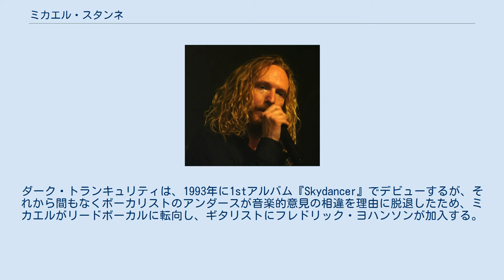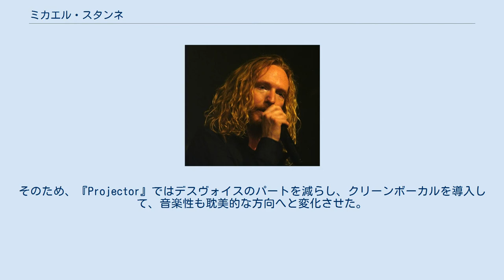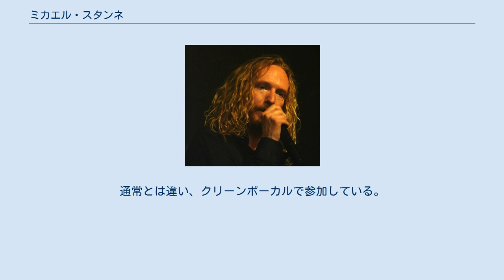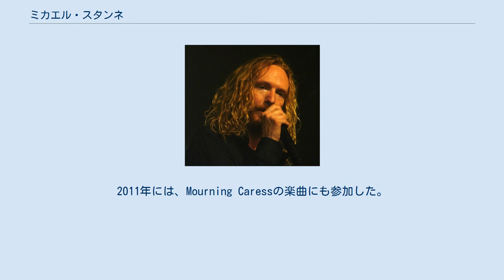ミカエル・スタンネ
ミカエル・スタンネ (Bengt Mikael Stanne、1974年5月20日 - )は、スウェーデン・イェーテボリ出身のヘヴィメタルミュージシャン。
ダーク・トランキュリティのボーカリストとして著名。
また、イン・フレイムスやハンマーフォールにも短期間参加していた。
 1988年にSeptic Broilerをニクラス・スンディンらと共に結成。
当初はアンダース・フリーデンがボーカリストで、リズムギターを担当していた。
Septic Broilerは1990年にダーク・トランキュリティ (Dark Tranquillity)に名前を変更する。
ダーク・トランキュリティは、1993年に1stアルバム『Skydancer』でデビューするが、それから間もなくボーカリストのアンダースが音楽的意見の相違を理由に脱退したため、ミカエルがリードボーカルに転向し、ギタリストにフレドリック・ヨハンソンが加入する。
以降、ダーク・トランキュリティのボーカリストとして活躍する。
ダークトランキュリティ活動初期の『The Gallery』や『The Mind's I』発表当時、ミカエルの歌声は「世界一美しいデスヴォイス」と賞賛されていた。
 しかし、『The Mind's I』発表後、喉を痛めて思うように歌えなくなってしまった。
そのため、『Projector』ではデスヴォイスのパートを減らし、クリーンボーカルを導入して、音楽性も耽美的な方向へと変化させた。
この時期には、デスヴォイスを完全に封印し、バンドの音楽性を大きく転換するという話も出ていた。
しかし、次アルバム『Haven』で初期とは発声を変えることでデスヴォイスを復活させることに成功し、以降もデスヴォイスでのボーカルを続けている。
 1993年に結成されたハンマーフォールでは、結成時からボーカリストとして参加。
しかし、ダーク・トランキュリティの活動で多忙のため、1996年に脱退している。
 同じくイェーテボリ出身のメロディックデスメタルバンド、イン・フレイムスの1stアルバム『Lunar Strain』に参加。
メインボーカルを執ったが、ミカエルは公式にイン・フレイムスのボーカリストになったわけではなく、セッションで参加しただけである。
 2005年には、ナイトレイジの2ndアルバム『Descent Into Chaos』に参加。
通常とは違い、クリーンボーカルで参加している。
2008年にはScar of the Sunの1曲にゲストで参加した。
2010年には、ソリューション .45のデビューアルバム『For Aeons Past』の楽曲への作詞を行う。
また、同アルバムにゲストボーカルとしても参加した。
同年は、インソムニウムの楽曲にもボーカルとして参加している。
2011年には、Mourning Caressの楽曲にも参加した。